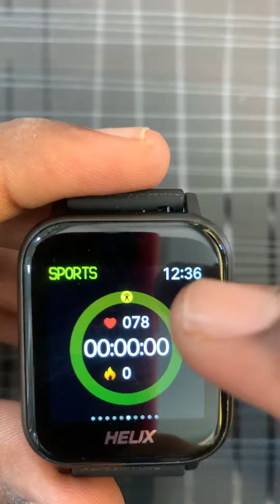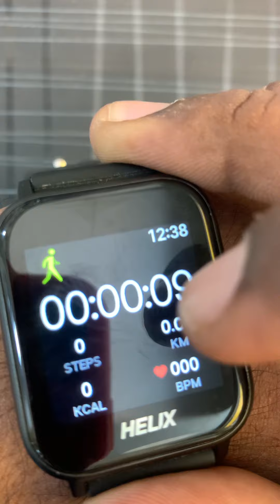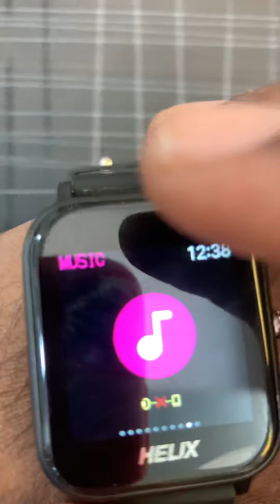smart watch detail review in tamil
SATHYATIMES
WATCH SHOWROOM IN CHENNAI
WATCH WILL BE DELIVERED IN ONE DAY WITHIN CHENNAI